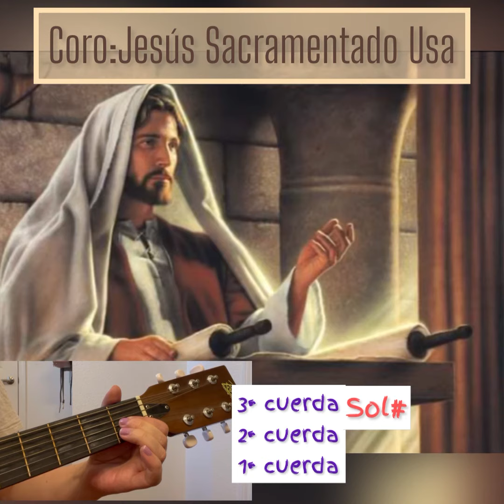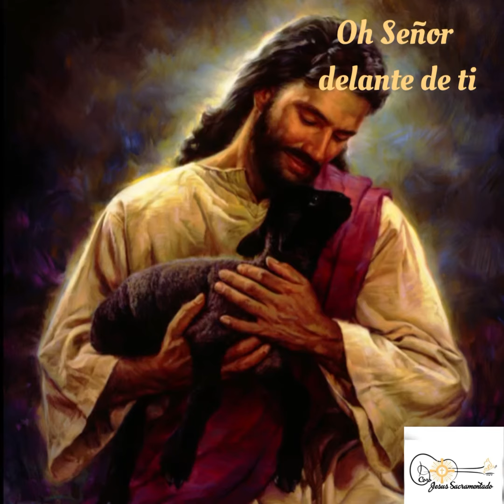Canto de comunión OH SEÑOR DELANTE DE TI letra y acordes en la descripción del video ⬇️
OH SEÑOR DELANTE DE TI
Autor: Carmelo Erdozáin
Mi                   La           Mi
                       La           Fa#m      Si7
mis manos abiertas reciben tu pan
 Mi                 La
Oh Señor, espiga de amor
                       Mi
llena mi corazón.

                   Do#m   Si7    Mi  -7
Y entre tus manos Oh Señor
     La                    Mi
guárdanos, guárdanos
  Fa#m          Si7     Mi
dinos lo que es amor - (bis)

Oh Señor, sendero de amor,
mi alma en silencio escucha tu voz,
Oh Señor, maestro y pastor,
dinos lo que es amor.

Oh Señor, con fe y hermandad,
mi pueblo celebra la fiesta pascual,
Oh Señor, en torno a tu altar,
sella nuestra amistad.